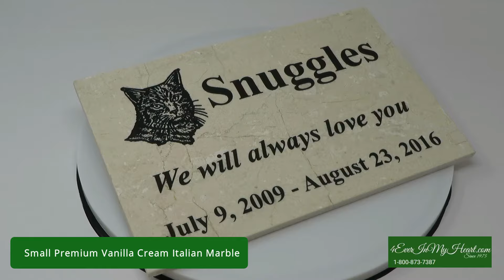Small Premium Vanilla Cream Marble - 4everinmyheart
8" x 12" x 3/8" Thick
Up to 3 Lines of Text and 1 Graphic
& Graphics Selection

These Premium Vanilla Cream Italian Marble pet memorials have a unique pattern decorating each stone, with shades of subtle white to rich cream. The lettering is carved deep and highlighted with a black lithochrome to add contrast. The results are simply beautiful! Vanilla Marble (Crema Marfil) is a light-beige yellowish marble. It presents several irregular veins, some calcite and may present strong signs of fossils.

You can personalize this memorial with up to 3 lines of inscription and up to 25 characters on each line as well as your choice of graphic (see below). The letters are deeply carved into the stone and will last for generations to come.

Please click here for thoughtful suggestions to engrave on your Premium Vanilla Cream Italian Marble Memorial.

You can expect delivery within 5 - 14 days,